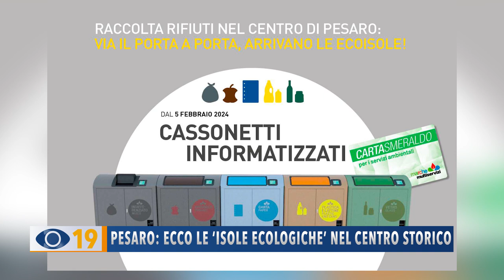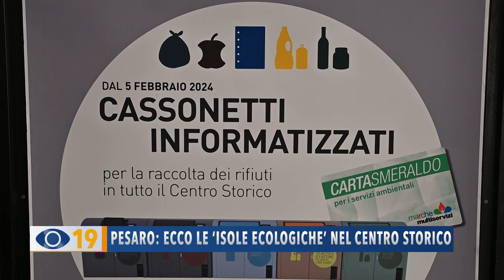Pesaro: ecco le Isole ecologiche nel centro storico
Raccolta rifiuti, una città più bella e accogliente con le ecoisole informatizzate: dal 5 febbraio i cassonetti intelligenti prenderanno il posto del porta a porta nel centro storico di Pesaro.